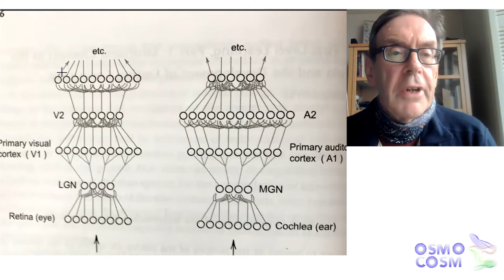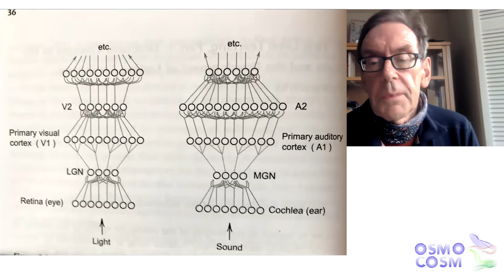Day 3 Chris Rose